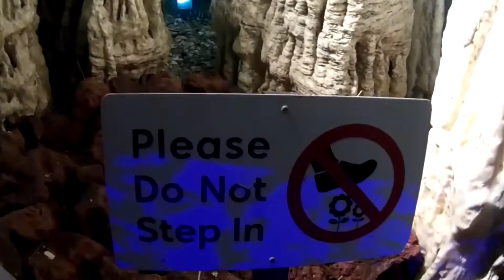Let's Go Out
A day out with my one and only